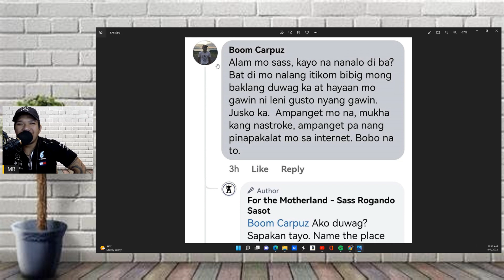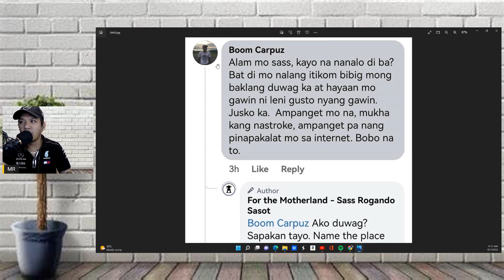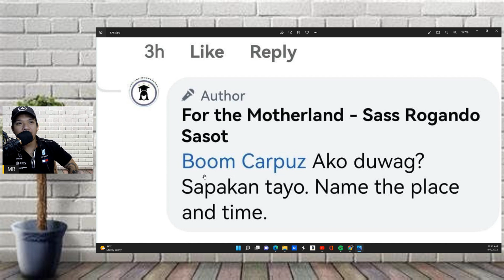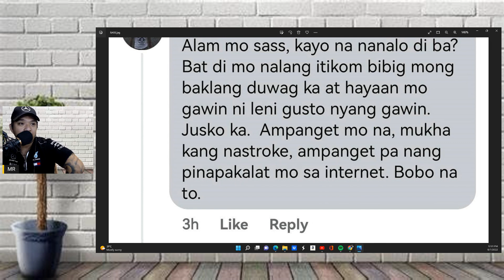SASS ROGANDO SASSOT HINDI NAKAPAGTIMPI. NAGHAMON NA NG SUNTUKAN!